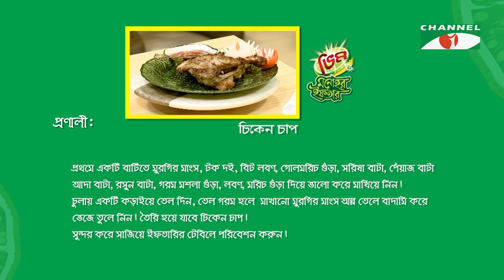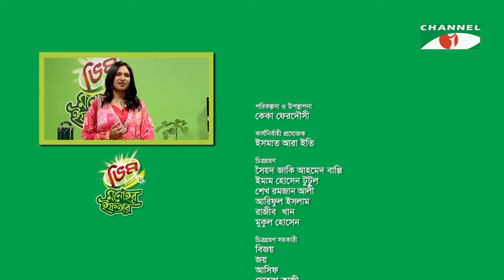চিকেন চাপ | Vim Monohor Iftar | Rafsan Sabab | Keka Ferdousi | EP-20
Program: Vim Monohor Iftar 2024
Host: Keka Ferdousi
Guest: Rafsan Sabab

worldwide.